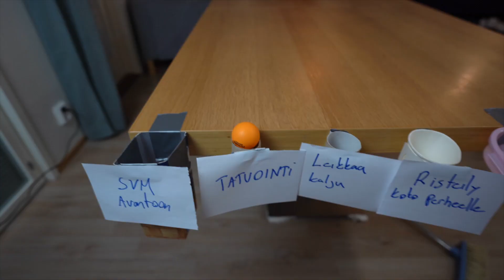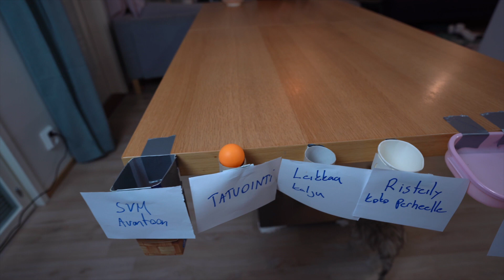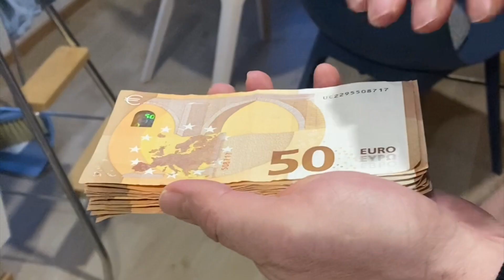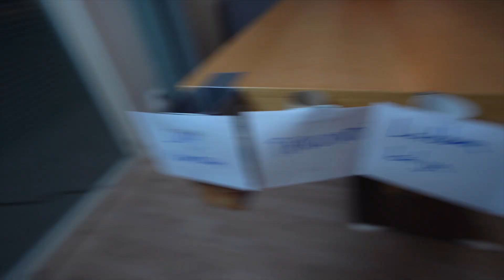Money Bowling // KOHTUUTTOMAT RANGAISTUKSET! 🆘🤬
Nyt voit vaikuttaa, tehdäänkö jouluaattona myös money bowling?

SVM:n VIDEOSOMET
🎅🏻 Muista tykätä jos pidit videosta! :)
🧑🏻‍🎄 Millä teemalla seuraava money bowling?